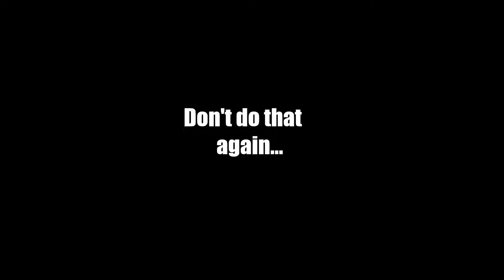My First/New Bike!!!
Thanks for checking out my video! Smack a Like if you do! Or don't, doesn't matter to me. The title says it all, a small reveal of my first bike! Sorry if I sound a bit strange, I don't have a mic just yet so I gotta yell so y'all can hear me! Hopefully y'all enjoy, be sure to sub and bell for more soon to come!